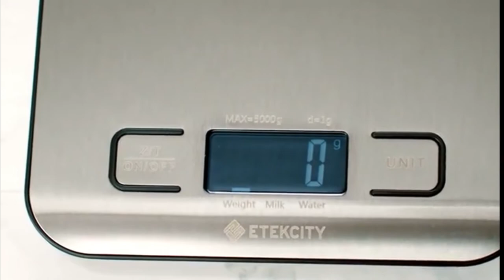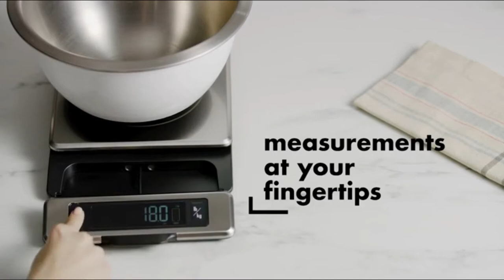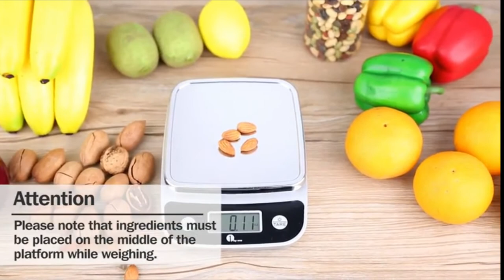5 Best Kitchen Scales in 2020 Picks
ONLY FOR YOU  🎁
or 👇 [See More]
✅1.Etekcity Food Digital Kitchen Scale Weight Grams and Oz

✅2.OXO Good Grips 11 Pound Stainless Steel Food Scale with Pull-Out Display

✅3.1byone Digital Kitchen Scale Precise Cooking Scale and Baking Scale

✅4.Joseph Joseph 40071 TriScale Compact Folding Digital Kitchen Food Scale

✅5.Drop Scale - Connected Kitchen Scale and Step-by-Step Recipe App

Whether you are preparing some recipes or baking food items, you need to take exact measurements on everything.5 Best Kitchen Scales in 2020 Picks .Even one ounce or gram of difference (over or under) on any ingredient could make the food worse. This is where you need an accurate kitchen scale. You can stay rest assured that all your ingredients are measured accurately and your dishes are prepared well.

Along with taking accurate measurements to bake your goodies, you need kitchen scale to watch your weight.5 Best Kitchen Scales in 2020 Picks A lot of diet plans need specific measurements of ingredients to be added on your food. It is somehow difficult to guess without measuring them.

A lot of kitchen scales are compact enough to be kept in a cabinet or drawer. 5 Best Kitchen Scales in 2020 Picks. So, you can easily have them in your small kitchen. These smart kitchen scales can take your cooking to another level. Also checkout the list of Measuring Cups & Spoons reviews you might need it.

So without going any further, let’s take a look at our top picks.5 Best Kitchen Scales in 2020 Picks

✅Best Amazon Today's Deals
✅Try Prime Discounted Monthly Offering
✅Try Twitch Prime
✅Try Amazon Home Services
✅Kindle Unlimited Membership Plans
✅Give the Gift of Amazon Prime
✅Create an Amazon Wedding Registry
✅Try Audible and Get Two Free Audiobooks